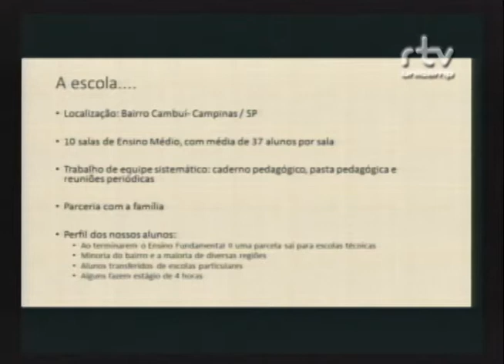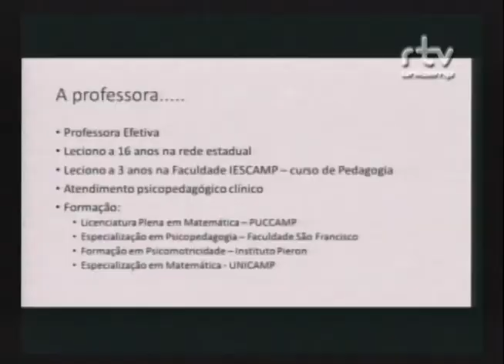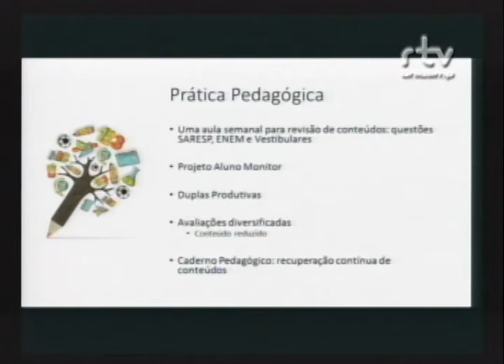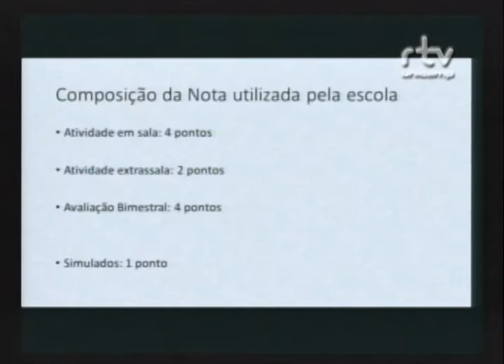II Fórum Ensino Médio Público no Brasil - Adriana Antunes Néspoli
Palestra da professora Adriana Antunes Néspoli, da Escola Estadual João Lourenço Rodrigues (Campinas/SP), durante mesa sobre o "Ensino de Ciências no Nível Médio - Casos de Sucesso", no II Fórum Ensino Médio Público no Brasil: Os Desafios no Ensino de Ciências. O evento foi realizado pelo Fórum Pensamento Estratégico (PENSES) da Universidade Estadual de Campinas (Unicamp), em 3 de outubro de 2014, no Centro de Convenções da Unicamp.